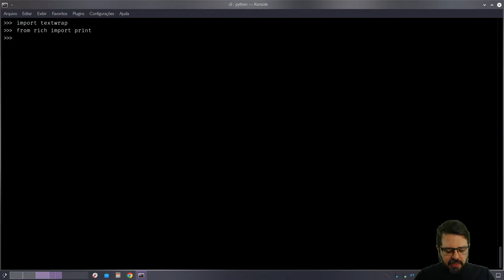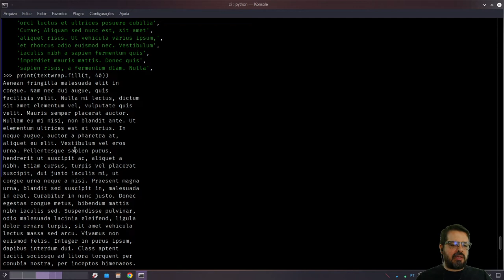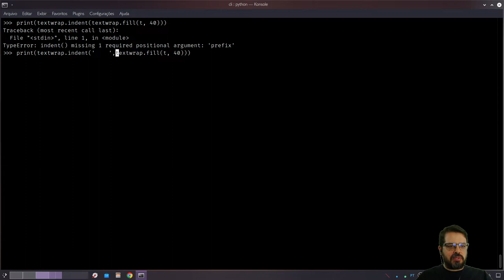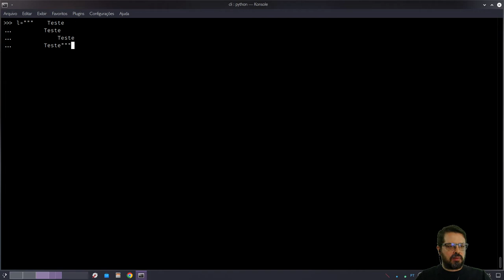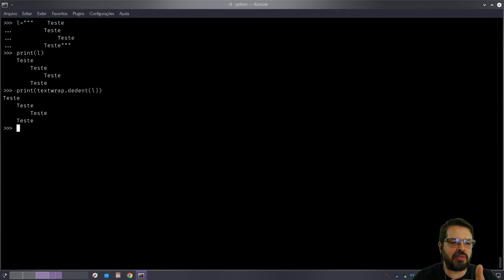Python textwrap - quebrando texto sem quebrar palavras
Um problema super comum em programação é quebrar texto em linhas sem quebrar palavras. Não é difícil resolver, mas dá algum trabalho. Pra que reinventar a roda?